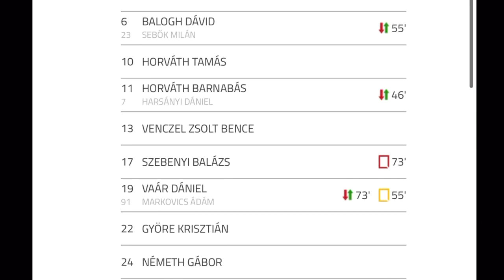Csep-Gól FC vs Budafoki MTE II. BLSZ I osztály 26. Forduló 2021.05.02.